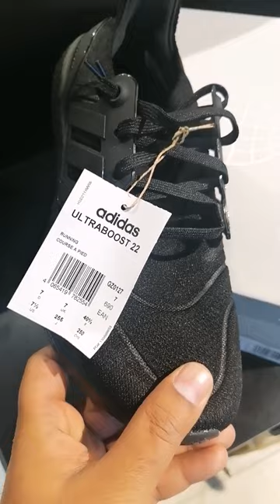Adidas Ultraboost 22 is a max-cushioned, heavy-duty trainer for easy and Lighter than Comfortable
Adidas Ultraboost 22 is a max-cushioned, heavy-duty trainer for easy and ...

Pros and cons: Lighter than the Ultraboost 21 ⋅ Comfortable upper ⋅ Very expensive

Images

Shopping

News

Videos

Price

Review

Maps

Books

Flights

All filters

Ads

adidas حذاء ULTRABOOST 22 Women 36 2/3

SAR 664.30

Polyester, Rubber

أسود

Sneakers

adidas Originals Ultra Boost

adidas حذاء Ultraboost Light Unisex 44

SAR 949.00

Polyester, Rubber

Core Black Core Black Core Black

Sneakers

adidas Men's Ultraboost 22 Shoe

SAR 629.00

Sun & Sand Sports

Mesh, Polyester, Rubber

Black

Casual

Sneakers

adidas حذاء Ultraboost 22 Men 46 2/3

SAR 949.00

Canvas, Polyester, Rubber

Core Black / Core Black / Cloud White

Sneakers

حذاء الترا بوست 22

SAR 853.00

نمشي

Polyester, Rubber

أسود

Sneakers

adidas Ultraboost 1.0 Shoes Men 47 1/3 Core Black / Core Black / Beam Green

SAR 929.00

Genuine Leather, Mesh, Polyester, Rubber

Black

Casual

Sneakers

SALE

Adidas - Ultraboost 1.0 Shoes

SAR 700.00SAR 824

Yoox

Genuine Leather, Rubber

Casual

Lace-up Boots

View all

Search Results

Web results

Adidas

Ultraboost 22 Shoes

... Yarn in upper contains at least 50% Parley Ocean Plastic and 50% recycled polyester; Color: Core Black / Core Black / Core Black; Product code: GZ0127.

4.7(3,396)

Images

adidas Ultraboost 22 Shoes - Black | adidas

adidas Ultraboost 22 - | GZ0127

The new Torsion System provides a 15% increase in forefoot bending stiffness for a more responsive run. INCREDIBLE ENERGY RETURN 6% more
While still not a light shoe by any means, the latest edition of the Ultraboost is the first of the series that enters a weight realm and level of function that could be considered a true running shoe.Sha. 6, 1444 AH